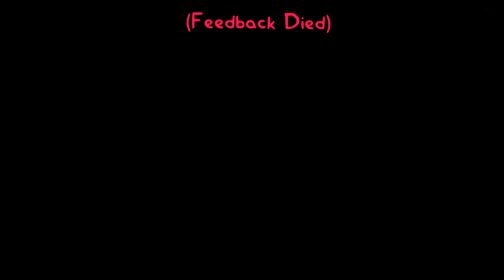Don't Hurt Me Am a Little Poochie | GTA V Dog Catcher (Funny moments)